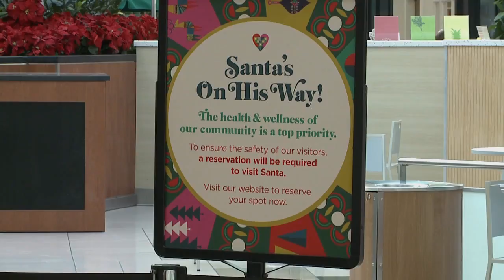Morning Buzz 1110